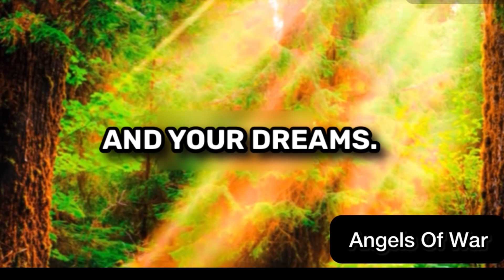How To Deploy Your Angels In Spiritual Warfare | Christian Inspiration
Learn how to harness the power of spiritual warfare with the help of angels. In this video, we'll teach you techniques on how to deploy your angels for protection and victory. Get inspired with these Christian insights on spiritual warfare.